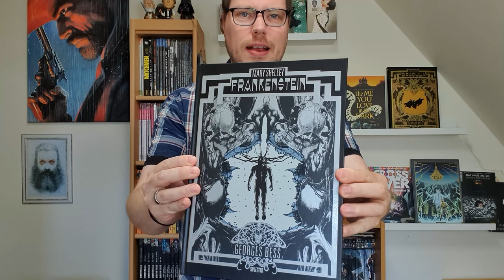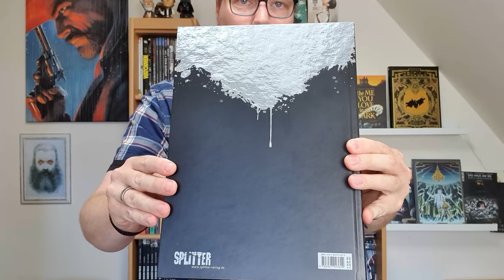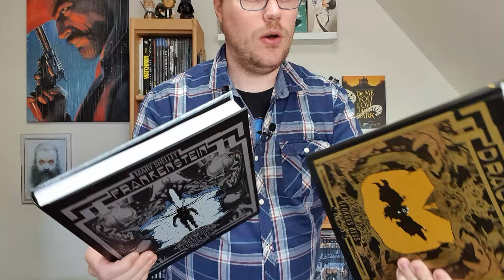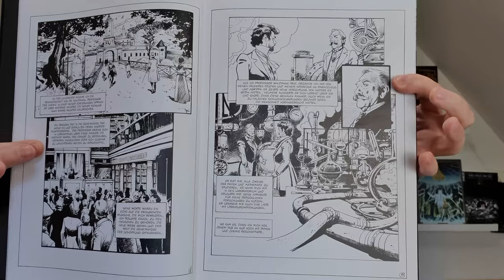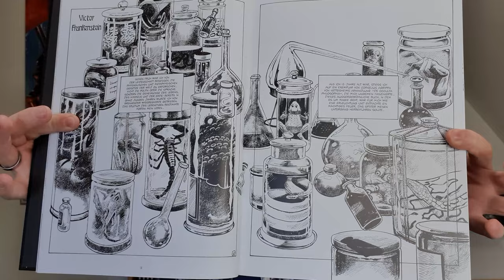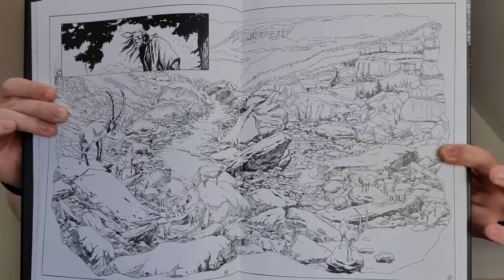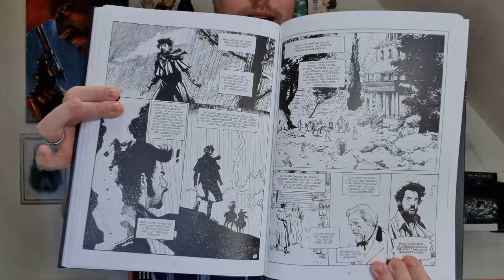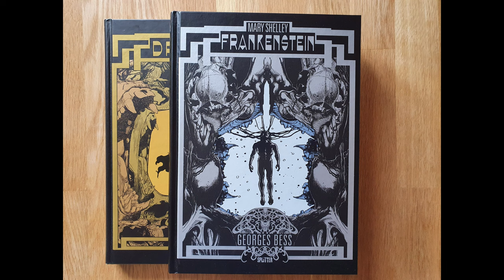Mary Shelley Frankenstein von Georges Bess | (Comic Review) 158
Sie revolutionierte den englischen Schauerroman, sie schuf einen zeitlosen Klassiker, der bis heute zahllose Bearbeitungen und Adaptionen inspirierte, und sie legte den Grundstein für das komplette Genre der Science Fiction: Mary Shelley und ihr Roman »Frankenstein« können in ihrer literarischen Bedeutung kaum überschätzt werden. Es ist die Geschichte eines Wissenschaftlers, der in narzisstischem Wahn ein Wesen aus Leichenteilen erschafft, ihm Leben einhaucht und dieses gotteslästerliche »Monstrum« auf die Welt loslässt. Aber es ist auch die Geschichte eines Missverstandenen, einer Kreatur ohne Platz im Leben, die nach Liebe und Verbundenheit strebt, aber nur Hass und Ablehnung findet.

Nach seiner imposanten Adaption von Bram Stokers »Dracula« widmet sich Comic-Virtuose Georges Bess nun »Frankenstein«. In Tuschezeichnungen, die kraftvoll und elegant zugleich die wilde Romantik ihrer literarischen Vorlage heraufbeschwören, erschafft Bess ein düsteres Werk von künstlerischer Exzellenz.

Splitter Verlag
Hardcover
208 Seiten

*Frankenstein habe ich freundlicherweise vom Splitter Verlag als Rezensionsexemplar zur Verfügung bekommen*